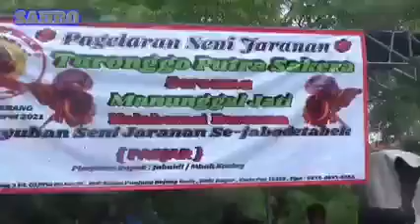Jaranan Manunggal Jati || Serang Banten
Kesenian Jaranan Manunggal Jati - Serang Banten